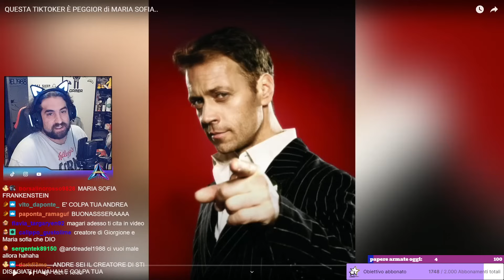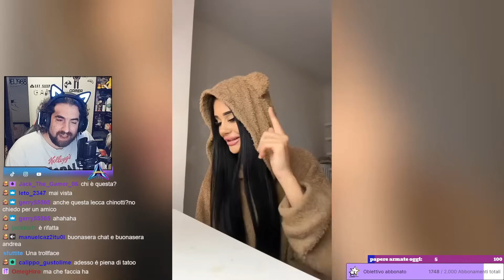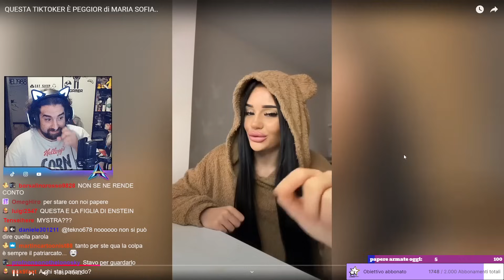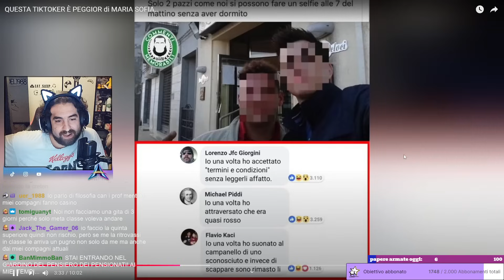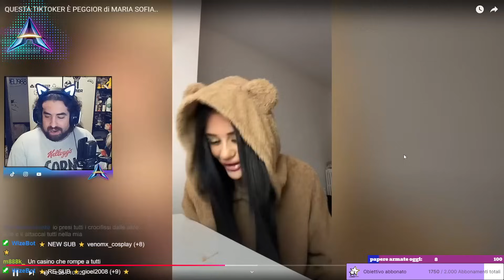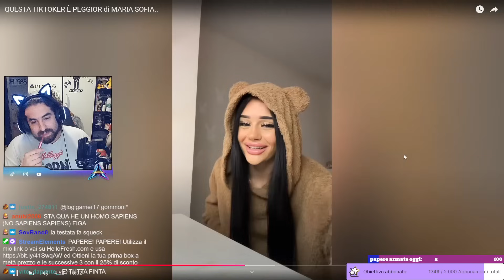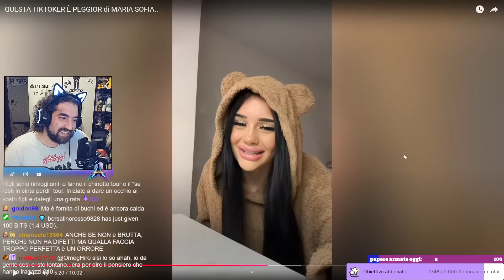Tweener con altri pozzi di scienza che ci spiegano la adolescenza